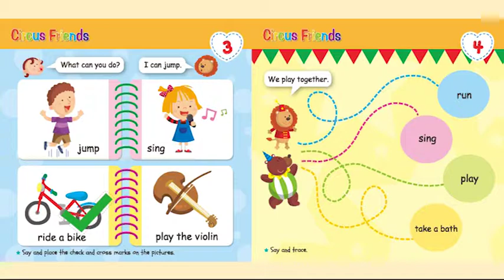Circus Friends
馬戲團裏動物們變成好朋友，每天都開心的在一起玩並且表演，快來聽聽看這些動物們的本事哦！